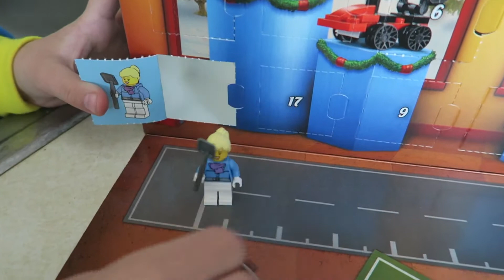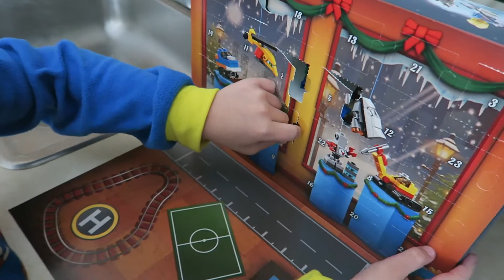Lego Advent Calendar {Vlogmas Day 8}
Come look at the Sweet Lights with us!!

Make sure to check out the vlogmas playlist for 2018!!